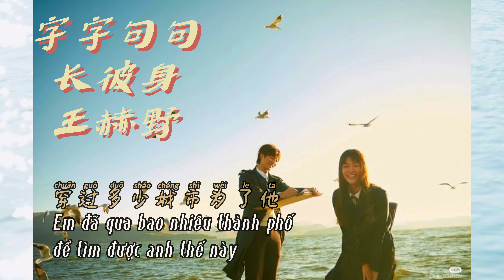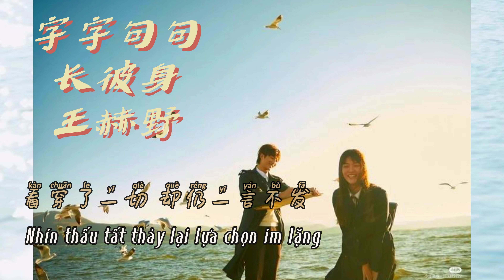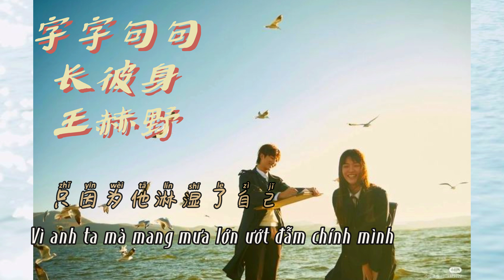[Vietsub] Từng Câu Từng Chữ 字字句句 ( Trình Bày: Trương Bích Thần & Vương Hách Dã - 张碧晨&王赫野）